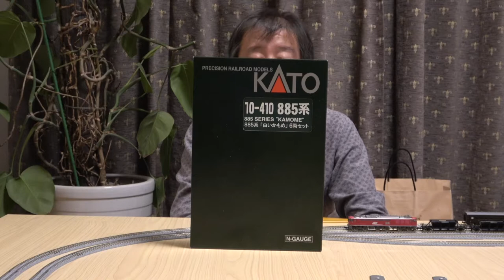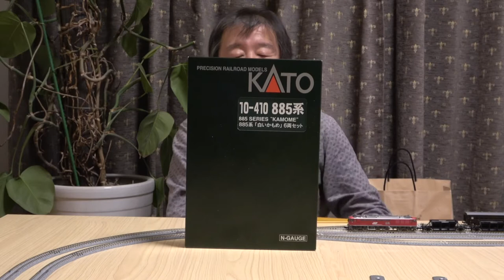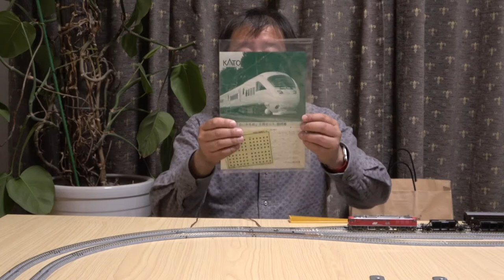【Nゲージ】885系かもめ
KATO 885系「白いかもめ」